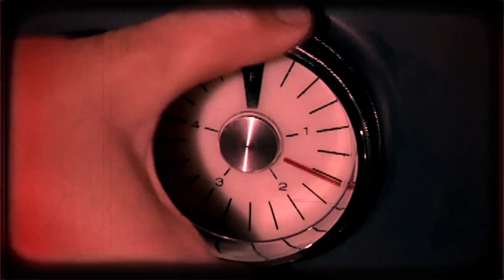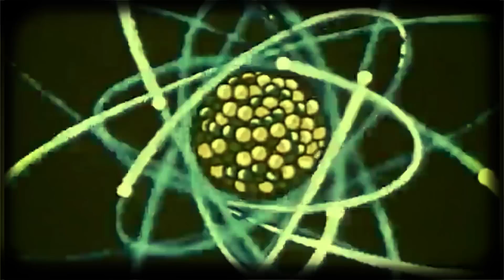ROA - Direct Din Spațiu (Official Video)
Artist : ROA ( Rise Of Artificial )
Track : Direct Din Spațiu
Music & Lyrics: Cezar Stanciulescu (Junkyard), Bogdan Popoiag (UNU')

Video Editor : Bogdan Popoiag (UNU')
This video contains Free Archive Film Footage from Public Domain Video Content